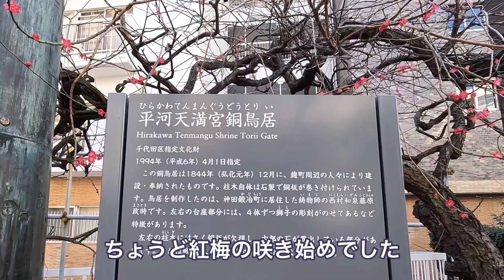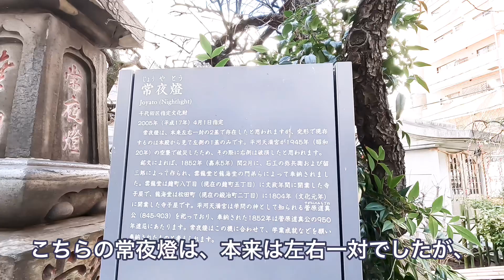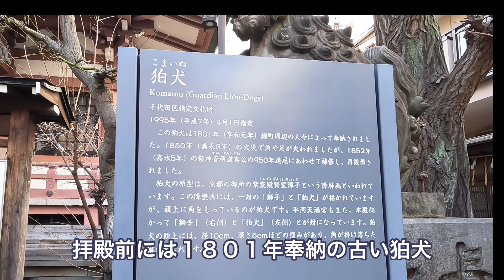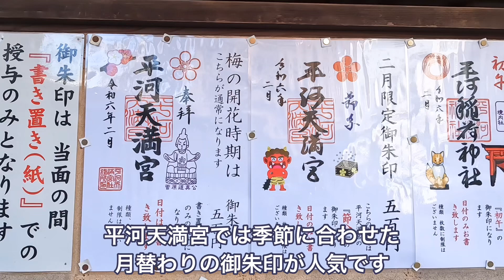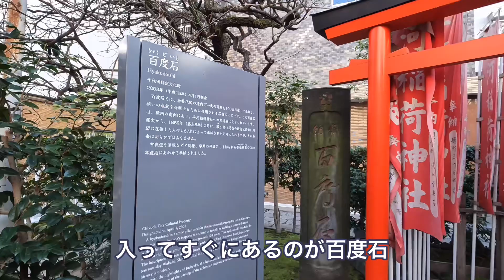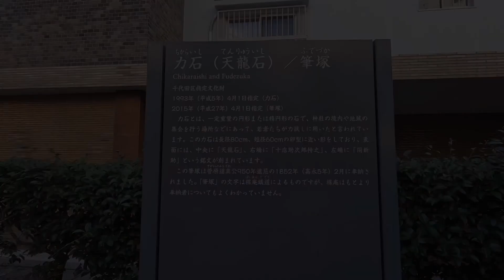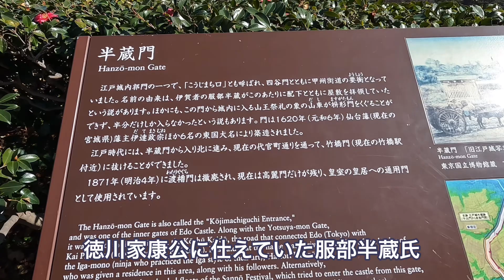【千代田区 平河天満宮】ペアの実がなる縁結びの梅が恋愛成就のご利益があると密かな人気となっている平河天満宮です